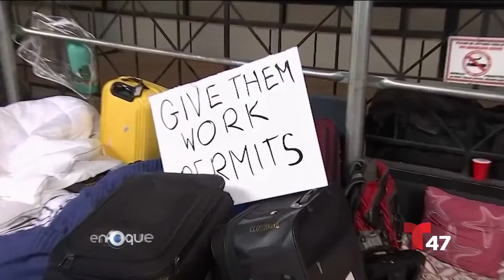El alcalde Eric Adams responde a preguntas sobre la crisis migratoria | Enfoque con Allan Villafaña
El alcalde Eric Adams responde a preguntas sobre la crisis migratoria en la ciudad de Nueva York